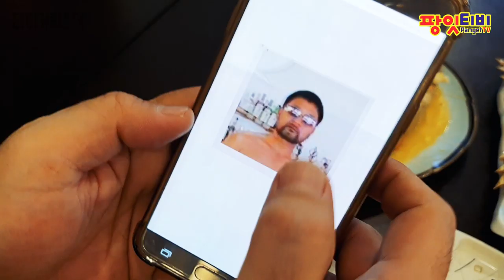[팡잇티비] 랍스터마스터,미스터레옹!돌프의미각을정복하라! 씨푸드 해산물